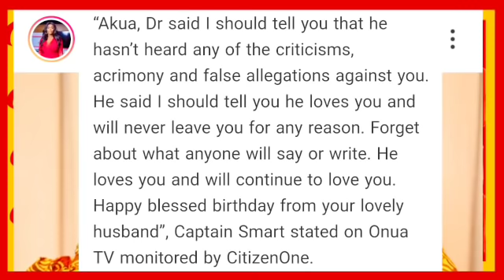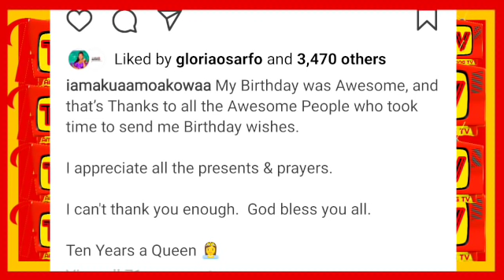Ei Ay3ka! Dr Kwaku Oteng Seri0us Message To Ex W!fe Akua GMB Sh0cks Her